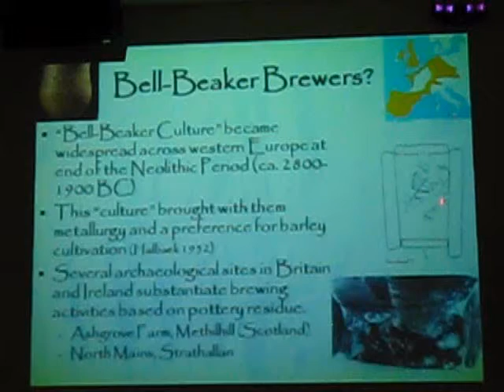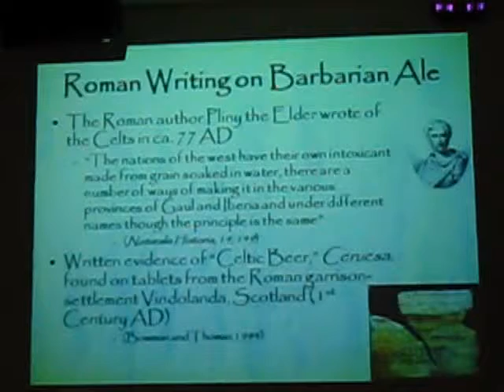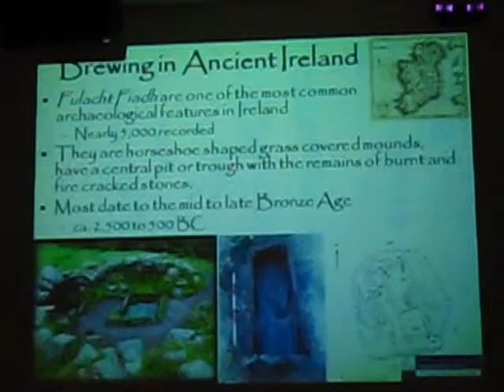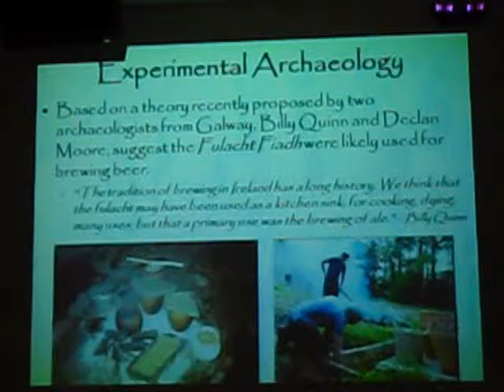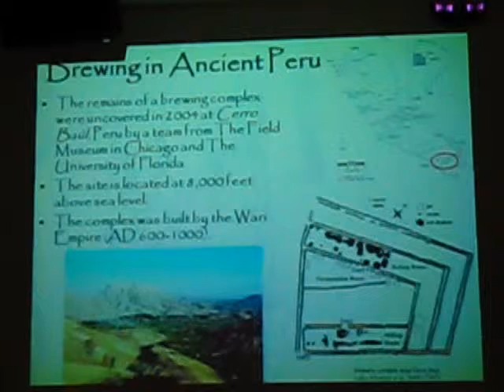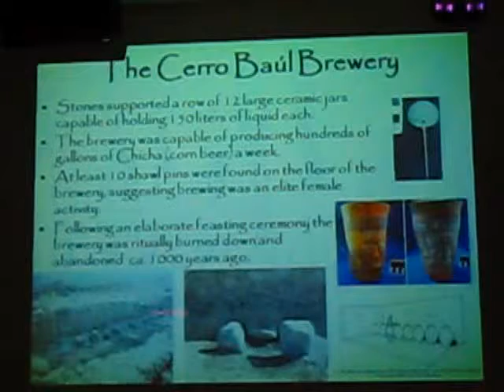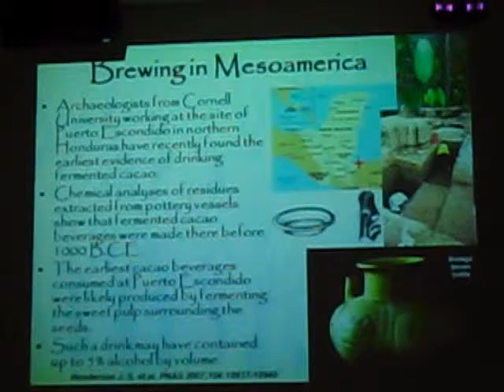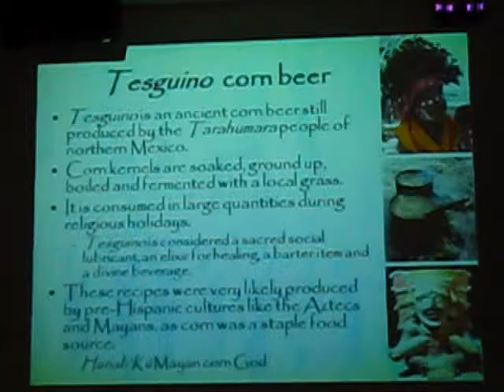Sikaru, Henquet and Zythos oh my! Part 6 - Exploring the Ancient Appetite for Beer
Kevin Cullen, UWM, February 8, 2009